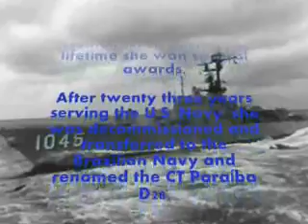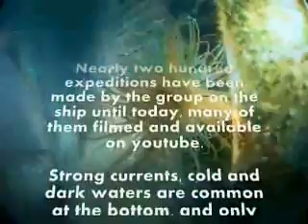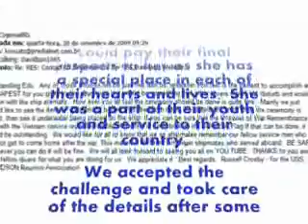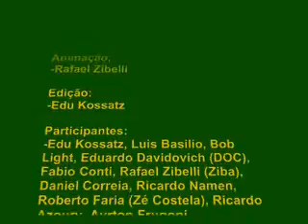Cerimônia CT Paraíba / USS Davidson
Grupo de mergulhadores do RJ realizam cerimônia em homenagem ao naufrágio, colocando as medalhas dos ex-combatentes americanos.

Por: Edu Kossatz